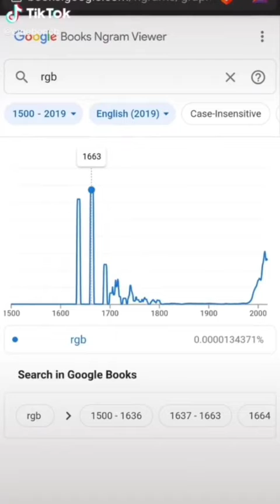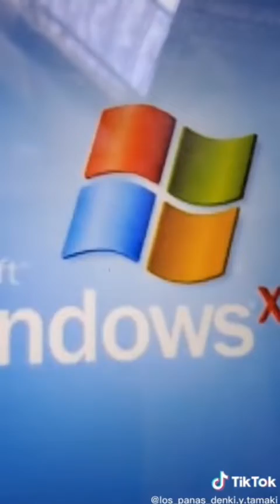Funny Meme From Internet 🤣🤣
Back after long time, Hi